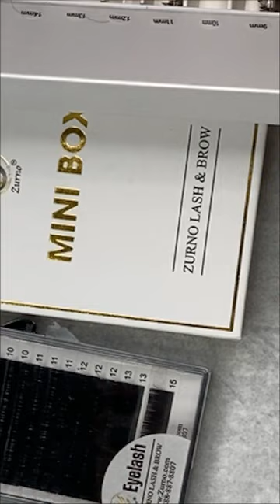Những điều cần biết trước khi học Lash